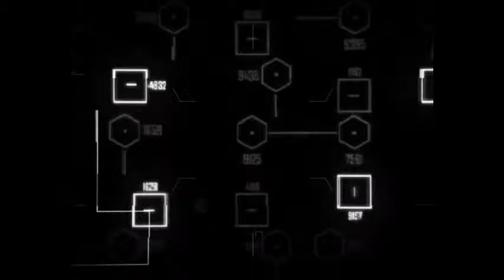Let's Play Crysis 2 Part 1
I skipped the introductory cutscene as, for an as of yet unknown reason (That I appreciate your input on), the sound is utterly brokeded. A link to said cutscene follows:

And apologies to those who thought I'd be LPing a Stalker game.